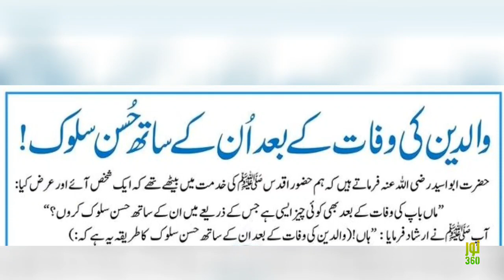five things done after parents death |والدین کے وفات کے بعد یہ پانچ کام ضرور کرنا چاہیے